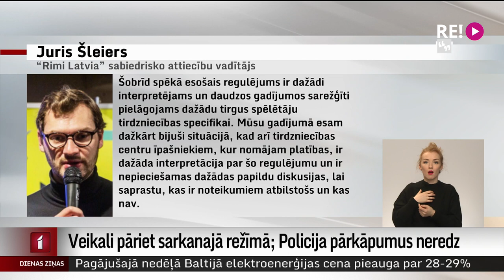Veikali pāriet sarkanajā režīmā; policija pārkāpumus neredz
Aizvadītā gada izskaņā Latvijas Televīzija vēstīja, ka pārtikas preču veikali sašaurina telpas, lai tos varētu apmeklēt arī pret Covid-19 nevakcinētie iedzīvotāji. Ekonomikas ministrija toreiz norādīja, ka, mākslīgi pielāgojot telpas sarkanajam režīmam, tiek pārkāpts likums. To, ka šāda veikalu pielāgošana ir likumpārkāpums, tagad atzīst arī Valsts policija. Taču likumsargi apgalvo, ka pārbaužu laikā vēl nav konstatējuši nevienu pārkāpumu saistībā ar veikalu platību. Plašāk – Iļjas Kozina sižetā.